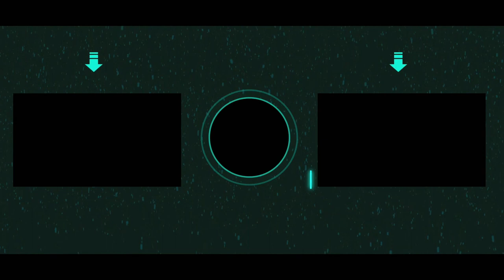How to fix Aari Mirror, Bead & Zari in Cloth / Fabricl | Aari embroidery for Beginners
In this video we have shared a simple aari embrodiery design that even a beginners can stitch.

Product used

Aari needle
Golden beads
Aari Mirror
ZARI THREAD

Come lets us tell you some easy trick to get this design

aariembroidery, aari, embroidery, handembroidery, artandcraft, simpleaari, fabric, fashion, clothingsideas, DIY,